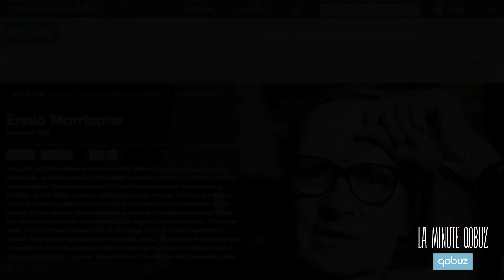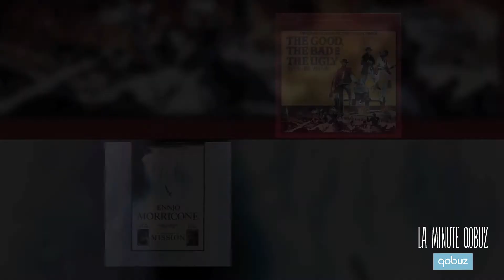La Minute Qobuz #35 avec Yann Tiersen, The Roots, Coldplay, Marc-André Hamelin, Morricone...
Au menu de notre trente cinquième numéro : un Breton habité, des rappeurs jouant live, une Nouvelle Orléans dépoussiérée, des Britanniques nostalgiques, un virtuose canadien au sommet de son art et LE maître de la musique de films...

Présentée par Marc Zisman, La Minute Qobuz vous embarque aux quatre coins de l'univers éclectique de la musique d'aujourd'hui. Jazz, électro, classique, chanson française ou rock, TOUS les mélomanes y trouveront leur compte : un tour d'horizon rapide, oui, mais panoramique.